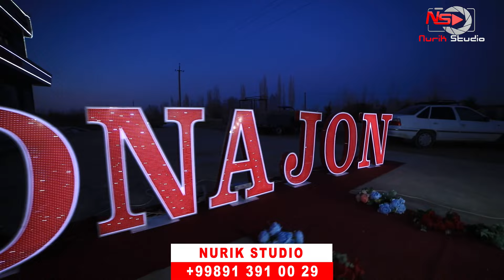DILFUZA ONAMIZNI FARZANTLARI TABRILADI NURIK STUDIO